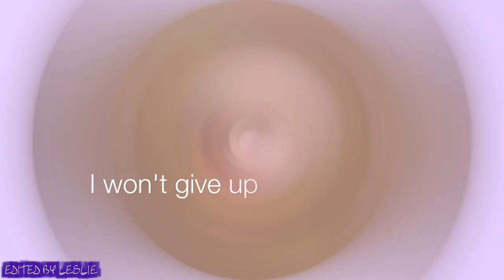Brooklyn Ava - I Won't Give Up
HD!!
New video of Brooklyn!! (: I love this cover omg ~